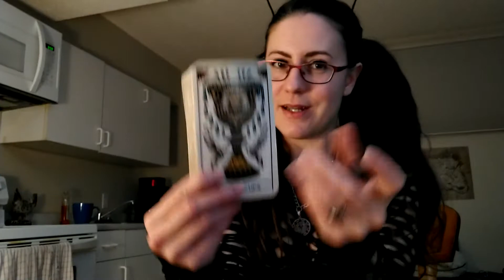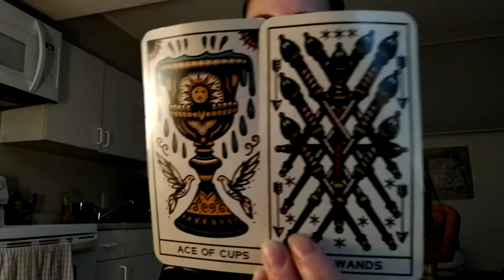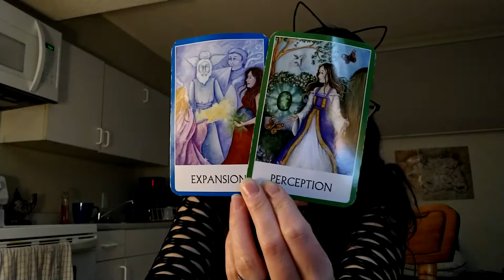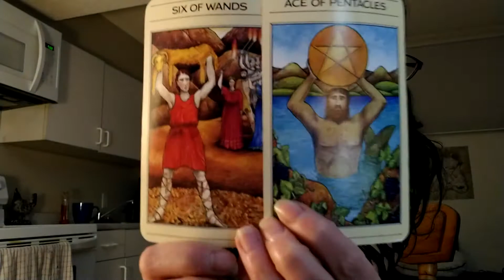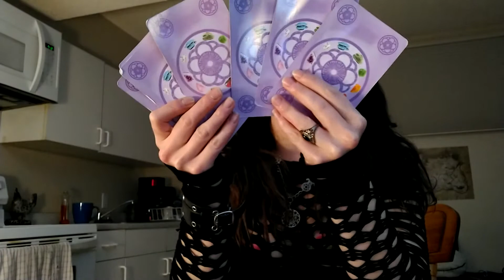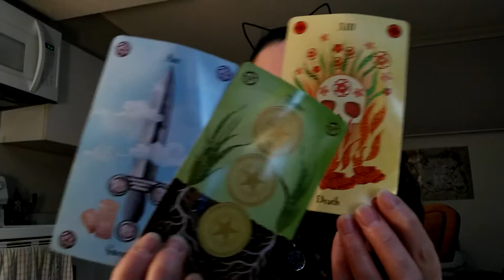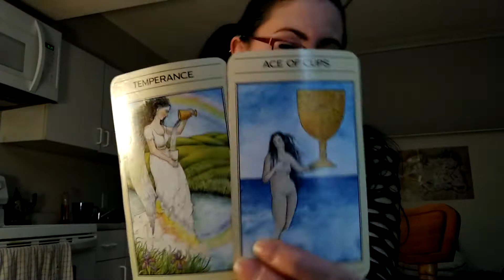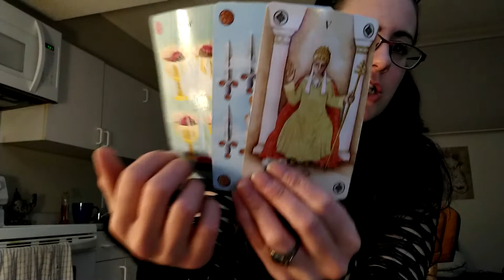Aquarius 🏺Cup Runneth Over & Brings Expansion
Hey guys, I hope you're having an amazing weekend! Here's the weekly reading for Aquarius...  Just in time for the Full Moon in your sign on the 3rd. Much love!